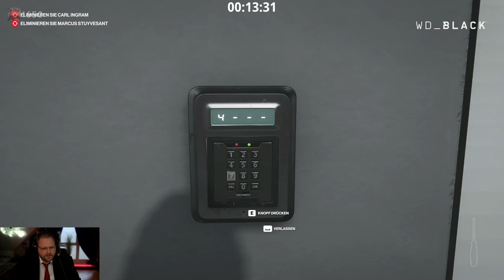Für Sparta | HITMAN 3 | Part 3